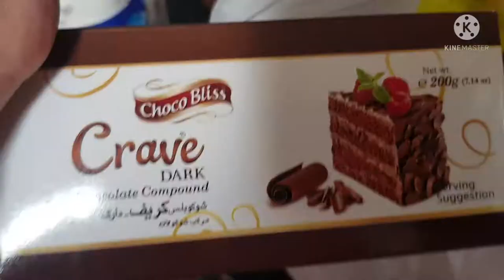Aj lga le machine|busy day routine|with kids||Cooking With Dua jameel